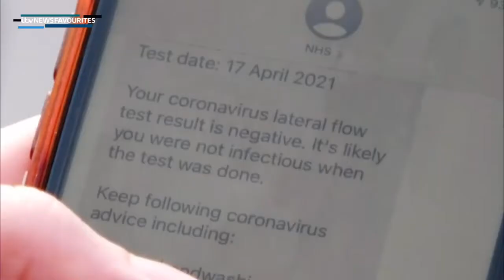ITV News: Weekend Bulletin (18th April 2021)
I Was Originally ITV News Favourites. All Thumbnails, Logos Watermarks and Banner, May look the same as ITV News Catchup's, Because i made them for hIm, Go sub to his London Channel and Normal Channel

Mocks:
Mini Mocks on Tuesday, Thursday and Saturday, if i feel up to it.